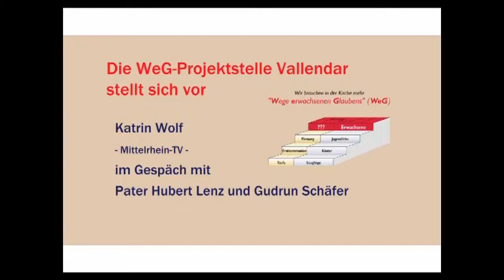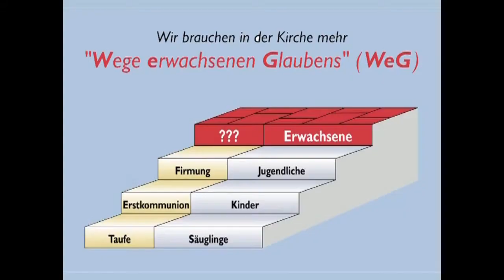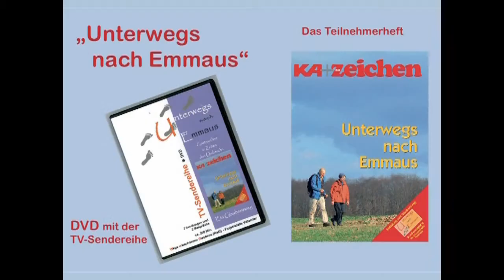Die WeG-Projektstelle in Vallendar stellt sich vor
P. Hubert Lenz und Gudrun Schäfer stellen in einem Interview mit Katrin Wolf von Mittelrhein-TV die Arbeit und das Anliegen der Vallendarer Projektstelle "Wege erwachsenen Glaubens" vor. Der Beitrag vermittelt einen Überblick über die verschiedenen Angebote. Dabei wird betont, dass der Projektstelle vor allem die Unterstützung von Glaubensprozessen in Gemeinden am Herzen liegt.  Aktuelles und nähere Informationen rund um "Wege erwachsenen Glaubens" und die Projektstelle in Vallendar finden Sie